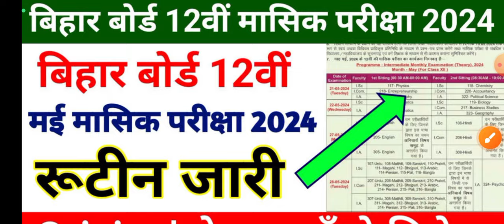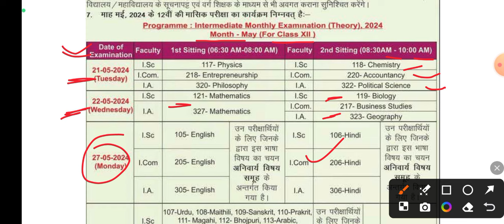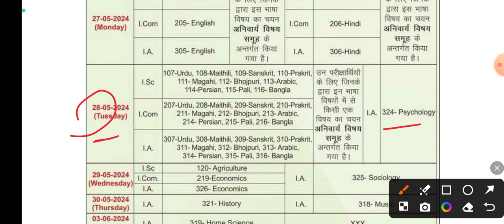12th Class Bihar Board May Monthly Exam Time Table 2024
12th Class Bihar Board May Monthly Exam Time Table 2024 || 12th May Monthly Exam Time Table 2024